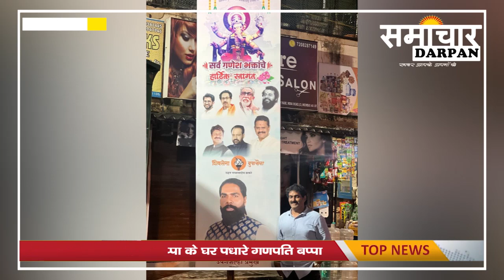मोजेस चिनप्पा के घर सभी पार्टी के नेताओं ने पहुंच कर बप्पा का दर्शन किया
शिवसेना मीरा भयंदर शहर उपजिला प्रमुख मिसेज चिनप्पा के घर पर 11 दिनों के लिए गणपति बप्पा विराजमान थे इसके उपरांत गणपति बप्पा के दसवें दिन पूजा और भजन का आयोजन किया गया इस दौरान बड़ी संख्या में लोगों ने पहुंचकर गणपति बप्पा के दर्शन किए मीरा भयंदर का जाना माना नाम है मोजेस चिनप्पा जो पूरी साल निरंतर ही जरूरतमंदों की सेवा में कार्य करते हैं और उनके कार्यों को देखते हुए सभी पार्टी के नेता या फिर आम जनता सभी के चहीते हैं यही वजह है कि मोजेस चिनप्पा के घर पर कोई भी फेस्टिवल सेलिब्रेशन हो ऐसे में सभी को इंतजार होता है क्योंकि चिनप्पा हाउस में सेलिब्रेशन का एक अलग ही रूप देखने को मिलता है जहां कोई भेदभाव नहीं कोई बड़ा छोटा नहीं हर कोई हर पार्टी उत्सव को मानता है मोजेस चिनप्पा हर किसी का स्वागत खुद खड़े होकर करते हैं साल उड़ा कर स्वागत भी करते हैं आई हुई आम जनता हो या फिर हस्तियां सभी मीडिया के सामने मौजूद चिनप्पा की तारीफ करते हुए नहीं थकते वजह यह है कि मुझे चिनप्पा ग्राउंड में रहकर काम करते हैं इसलिए हर कोई उन्हें जानता है अब लोगों की ऐसी भी मांग है कि वह नगरसेवक या विधायक बनकर उनके समक्ष आए ऐसी एक बात नरेंद्र मेहता ने गणपति बप्पा के दर्शन करने आए उसे दौरान कह दिया मीडिया के समक्ष